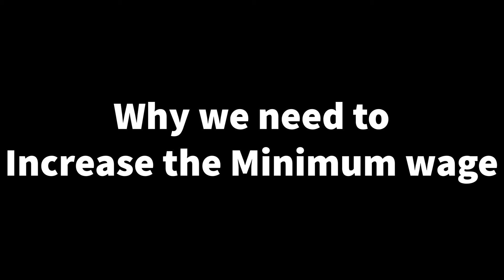Tyson Alexis week 3